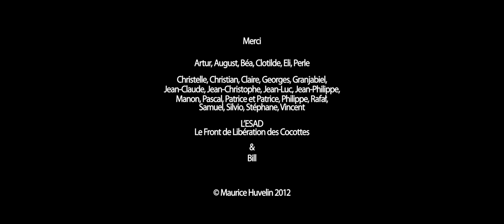BIGSHOT - Le court / Maurice Huvelin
Prix de la critique au Festival Off-Courts de Trouville 2012.
Récompensé 11 fois et sélectionné dans le monde entier à près de 100 festivals de courts-métrages :

BIGSHOT (le court) est à l'origine de BIGSHOT Série TV actuellement produite par Girelle Production (Christophe Camoirano) et France Télévisions Nouvelles Écritures (Boris Razon), et qui obtient le Prix du Jury au Festival International de Télévision sur Internet, La Rochelle 2014. Lancement de la série à venir.
Réalisation / Art Director : Maurice Huvelin
Dessin et ordinateur 2D / Drawing and computer 2D
France -- 2012 - 4'44 '' - Couleur / Color
Scope 2,35:1 letterboxed in 16:9 -- Stéréo / Stereo
Version sous-titrée anglais / English subtitles.

Note de l'auteur / Author's note :

J'aime la comédie, les histoires idiotes, et le format cinémascope. En grec « idiot » signife « simple, singulier, particulier ». J'ai donc décidé de réaliser un concept d'animation particulier et humoristique, avec de minuscules personnages agissant, avec impertinence, dans un seul long plan séquence.

I love idiotic stories and cinemascope movies. In Greek « idiot » means « simple ». So I decided to animate idiotic short stories with tiny and cheeky characters in a one shot sequences. My animation project is a new way to laugh on a tiny, silly independent and experimental amazing international work. So it can be showed everywhere, and specially in Film Festival.

BIGSHOT (The Short) is at the beginning of BIGSHOT TV Series actually produced by Girelle Production (Christophe Camoirano)  and France Télévisions Nouvelles Écritures (Boris Razon), and awarded by Jury at Web Program Festival, La Rochelle 2014.